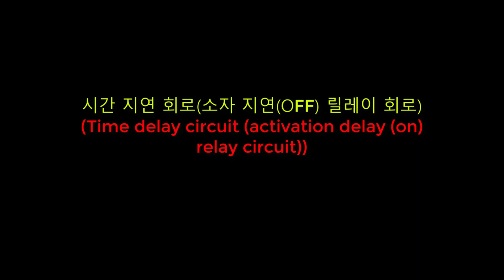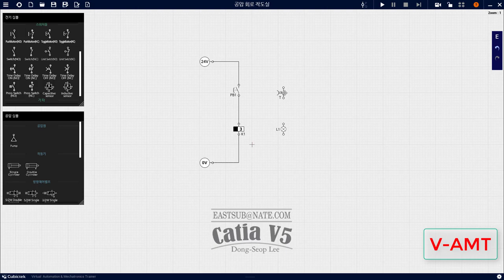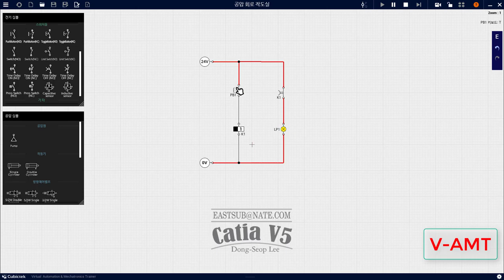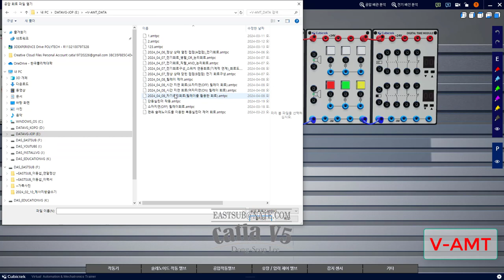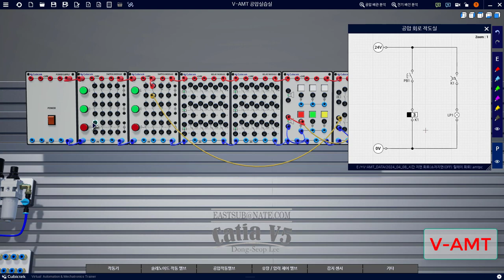[ V-AMT ] Time delay circuit (Degaussing delay (OFF) relay circuit)시간 지연 회로(소자 지연(OFF) 릴레이 회로)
시간 지연 회로(소자 지연(OFF) 릴레이 회로)